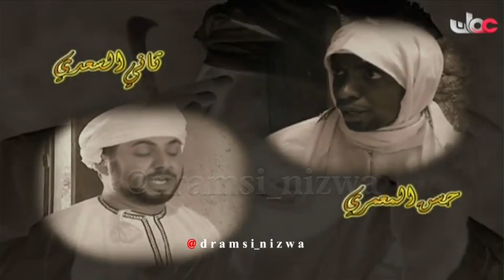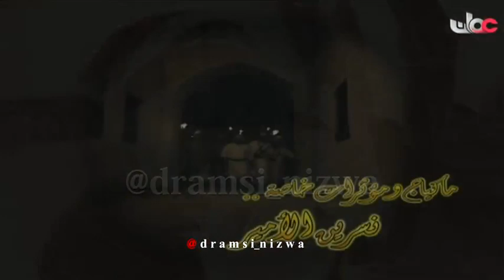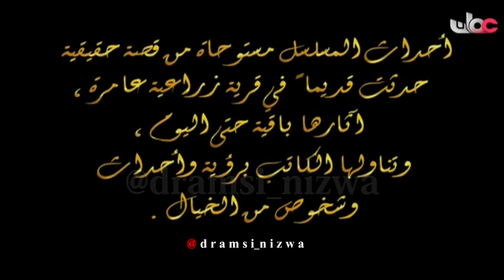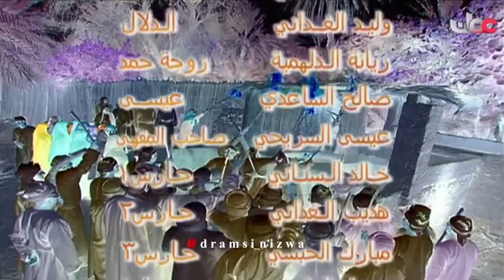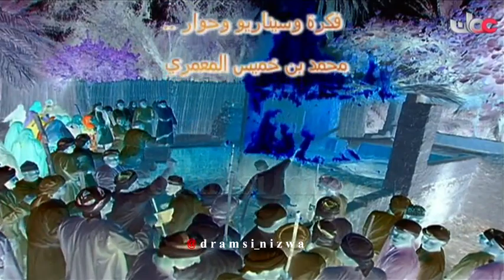المسلسل العُماني ( الفاغور ) الحلقة 4 انتاج 2006م